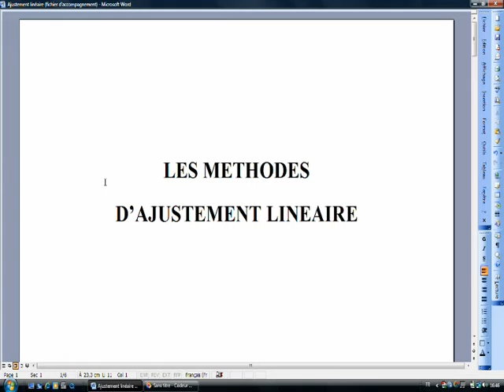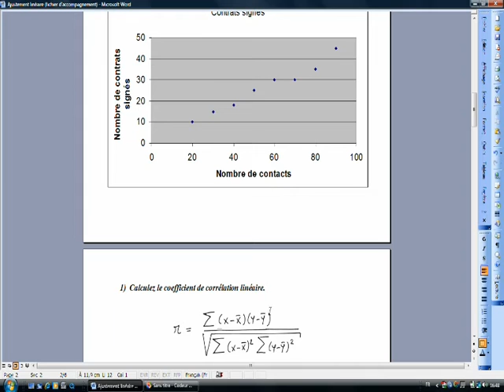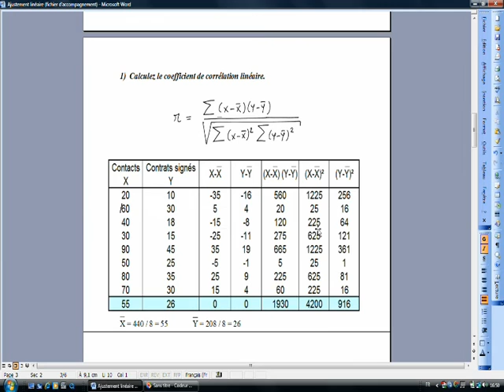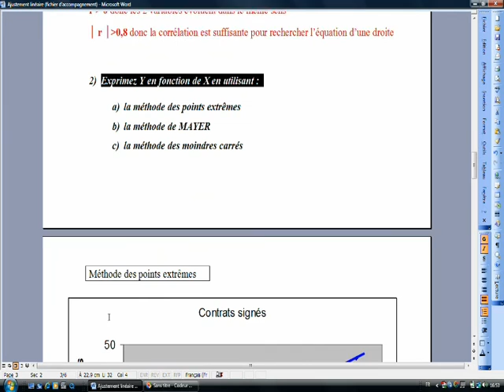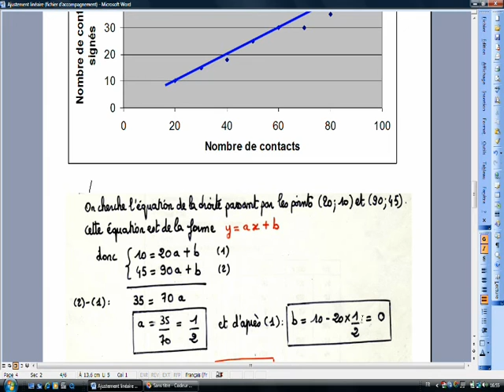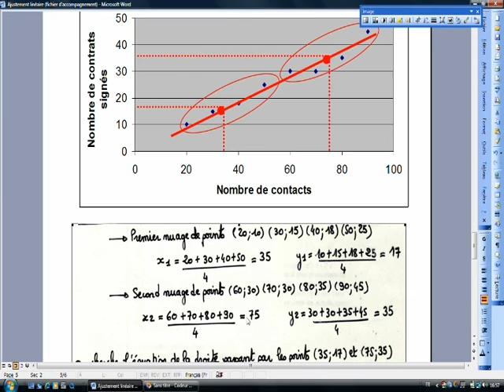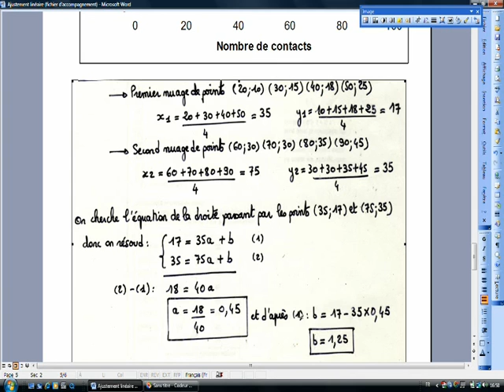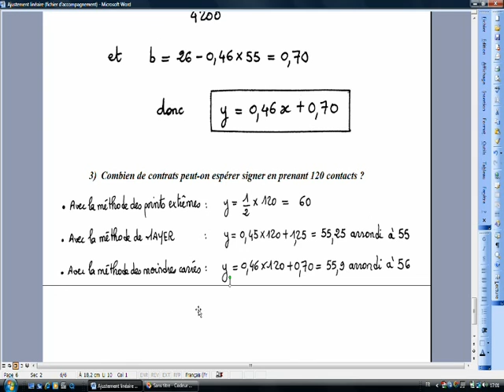Ajustement linéaire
Cours netprof.fr de Gestion / Procédure budgétaire
Prof : Laurent